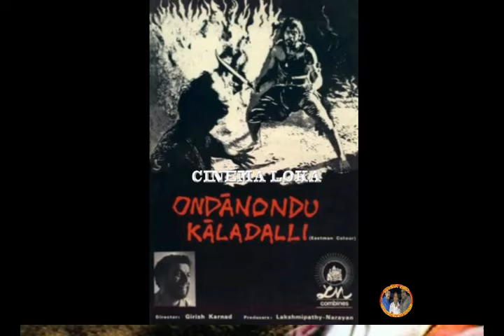1978 WHO IS BOX OFFICE KING RAJKUMAR vs VISHNUVARDHAN KANNADA HIT & FLOP MOVIES FULL DETAILS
1978 WHO IS BOX OFFICE KING RAJKUMAR vs VISHNUVARDHAN KANNADA HIT & FLOP MOVIES FULL DETAILS

RE-RELEASE CREATING RECORD UPENDRA A FILM vs VISHNUVARDHAN NAAGARAHAAVU ALL SHOWS ARE HOUSEFULL

SAHASA SIMHA ABHINAVA BHARGAVA Dr. VISHNUVARDHAN RARE & PRECIOUS IMAGES / PICTURES

BIG KANNADA & SOUTH ACTORS & DIRECTORS EGO CLASH RAJKUMAR VISHNUVARDHAN RAVICHANDRAN RAJINIKANTH KAMALHASSAN CHIRANJEEVI SUDEEP DARSHAN ETC.

LONG RUN HIGHEST COLLECTED KANNADA MOVIE RAJKUMAR VISHNUVARDHAN AMBAREESH RAVICHANDRAN SHIVARAJKUMAR

BIG CELEBRITIES & SUPER STARS ABOUT DWARAKISH IS AN ACHIEVER& FIRST DREAMER OF KANNADA FILM INDUSTRY

DWARAKISH ACHIEVEMENT CONTRIBUTION TOWARDS CINEMA, PRODUCED & DIRECTED HIT & FLOP FILMS FULL DETAILS

Dr. RAVICHANDRAN IN NEW AVATAR PREMA LOKA 2 MASSIVE UPDATE REASON FOR RAVI BOPANNA FLOP FULL DETAILS

Dr. RAVICHANDRAN RECENT 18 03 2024 IAM PRODUCING & DIRECTING A BIG BUDGET MOVIE PRESS CONFERENCE

Dr.SHIVARAJKUMAR LATEST 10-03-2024 SPEECH I TREAT MY FANS AS MYFRIENDS MUFTI BHAIRATHI RANAGAL FILM

CRAZYSTAR RAVICHANDRAN LATEST LIVE STATEMENT YOUNGSTERS NEVER LISTENS MY 2ND INNINGS WILL BE STRONG

Dr. RAVICHANDRAN LIVE SPEECH ON 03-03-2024 I LOST 10 CRORE  WHERE OTHER FILM INDUSTRY NEVER DO

Dr.RAJKUMAR Dr.VISHNUVARDHAN & SOUTH FILM BIG TOP ACTORS POLITICAL ENTRY &  RELATIONSHIP FULL DETAIL

SAHASA SIMHA Dr.VISHNUVARDHAN  SIDIDEDDA SAHODARA 1983 HIGHEST RECORD COLLECTED KANNADA FILM

SHIVARAJKUMAR GHOSTvsVIJAY LEO BOX OFFICE COLLECTION,12 DAYS BOX OFFICE REPORT GHOST CREATES RECORD

2ND YEAR OF KARNATAKA BLACK DAY PUNEETH RAJKUMAR RECAP ON  29TH  OCT, 2021

THALAPATHY VIJAY LEO MOVIE HOW ITS PERFORMING IN THEATRES HONEST REVIEW IN KANNADA

UNKNOWN FACT FIRST PAN WORLD INDIAN CINEMA Dr. VISHNUVARDHAN NAGARAHOLE RECORD CREATED KANNADA FILM

UNKNOWN FACTS Dr. VISHNUVARDHAN BHOOTAYYANA MAGA AYYU RECORD CREATED FILM AT INDIAN FILM INDUSTRY

1983 WHO IS BOX OFFICE KING RAJKUMARvsVISHNUVARDHAN  KANNADA HIT & FLOP MOVIES AMBAREESH SHANKAR NAG

Dr.VISHNUVARDHAN EMOTIONAL&KILLING PERFORMANCE AUDIENCE FLAT 1994 LONG RUN & HIGHEST COLLECTED FILM

RAJINIKANTH SHIVARAJKUMAR JAILER 1000CR. BUSINESS HOUSEFULL 4TH WEEK RUNNING SUCCESSFULLY RECORD CREATED COLLECTION

UNKNOWN FACTS OF SAHASA SIMHA Dr. VISHNUVARDHAN BANDHANA CREATED RECORD AT KANNADA FILM INDUSTRY

RAJINIKANTH SHIVARAJKUMAR JAILER RECORD CREATED BIGGEST 10 DAYS BOX OFFICE COLLECTION KGF vs JAILER

SAHASA SIMHA Dr. VISHNUVARDHAN VERY RARE & PRECIOUS PICTURES / IMAGES WITH INDIAN FILM SUPER STARS

Dr.VISHNUVARDHAN ANANT NAG SUNIL KUMAR DESAI MAKING NISHKARSHA SANGHARSHA BELADINGALA BALE S.M.PATIL

SAHASA SIMHA Dr.VISHNUVARDHAN, UNKNOWN FACTS OF VISHNUDADA LIFE JOURNEY SIMHA HEJJE LION LOOKS BACK

1987 HIT&FLOP MOVIES WHO BOX OFFICE KING RAJKUMAR VISHNUVARDHAN AMBAREESH RAVICHANDRAN SHIVARAJKUMAR

PART-3 LONG RUN & RECORD CREATED RAJKUMAR VISHNUVARDHAN AMBAREESH RAVICHANDRAN SHIVARAJKUMAR MOVIES

Dr.VISHNUVARDHAN HIGHEST PAID ACTOR,UNKNOWN FACTS 1982 SAHASA SIMHA BIG HIT HIGHEST COLLECTED MOVIE

UNKNOWN FACTS OF Dr.SHIVARAJKUMAR MANAMECCHIDA HUDUGI 1987 BIG HIT & HIGHEST COLLECTED KANNADA FILM

RAJINIKANTH SHIVARAJKUMAR JAILER HIGHEST PRE BUSINESS INDIAN CINEMA RELEASING MORE NUMBER SCREEN

UNKNOWN FACTS THALAPATHY VIJAY WHO INSULTED VIJAY, HOW WAS HIS MARKET N SOUTH FILM BIRTHDAY SPECIAL

UNKNOWN SAHASA SIMHA Dr. VISHNUVARDHAN THE REAL HERO,   VISHNUDADA THE REAL KALIYUGA KARNA

UNKNOWN FACTS SAHASA SIMHA Dr. VISHNUVARDHAN 1988 SUPRABHATHA CREATED A NEW RECORD AT KANNADA FILM

SAHASA SIMHA Dr. VISHNUVARDHAN BIG BUDGET HISTORICAL FILM DROPPED Vs DARSHAN SANGOLLI RAYANNA MOVIE

UNKNOWN FACTS RAJKUMAR FILM FLOP VISHNUVARDHAN HIT PARVATHAMMA REACTION PARVATHAMMA vs WHY FROM 8 YEARS DORAI BHAGAVAN NOT DONE CINEMA WITH RAJKUMAR

CRAZY STAR Dr. V RAVICHANDRAN BIRTHDAY SPECIAL, ACHIVER & CREATED RECORD AT KANNADA FILM INDUSTRY

UNKNOWN FACT Dr. AMBAREESH ANTHA BANNED FOR MANY TIMES & RECORD CREATED MOVIE IN 1981 FULL DETAILS

Dr.AMBAREESHvsDr.KAMAL HASSAN CHAKRAVYUHA vs SAGARA SANGAMAM HIGHEST COLLECTED RECORD CREATED FILM

WHO BROUGHT COURT ORDER SAHASA SIMHA Dr.VISHNUVARDHAN HRUDAYA GEETHE BIGGEST HIT HIGHEST COLLECTED

2001 TO 2010 FILMFARE AWARD SOUTH KANNADA TAMIL TELUGU MALAYALAM VISHNUVARDHAN CHIRANJEEVI SUDEEP PUNEETH AJITH VIKRAM MAHESH BABU GANESH ETC

1993 Dr.VISHNUVARDHAN SANGHARSHA HIGHLY EXPECTED FILM BELADINGALA BAALE DIRECTORS.M.PATEL INTERVIEW

WHO IS KANNADA BEST & EVERGREEN SUCCESSFUL ON SCREEN PAIRS OF 1970S TO 2022 KANNADA BEST COUPLES

  / cinemaloka2.  .
  / lokacinema​​​​​​​.  .